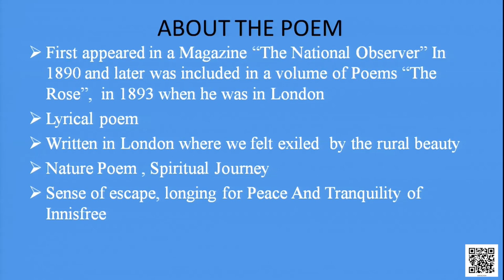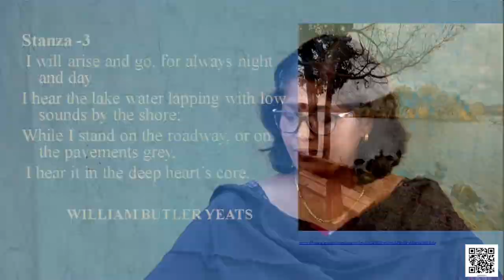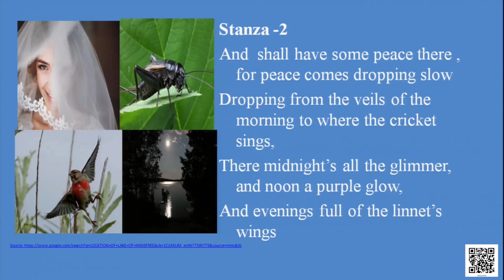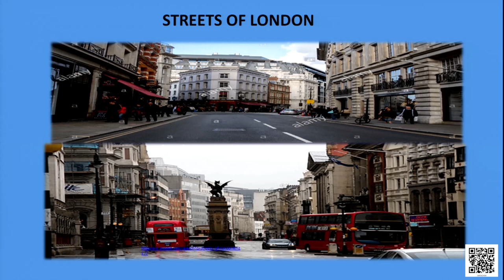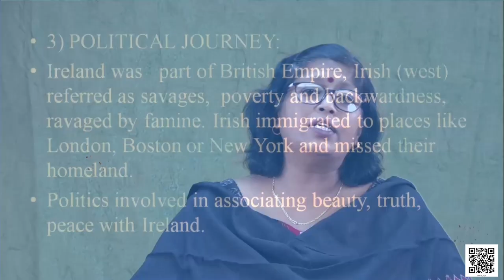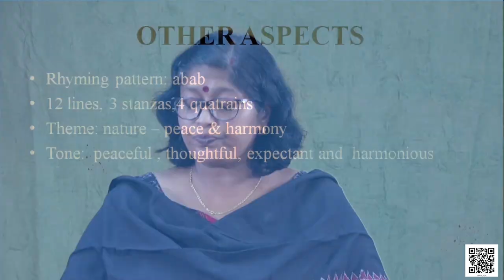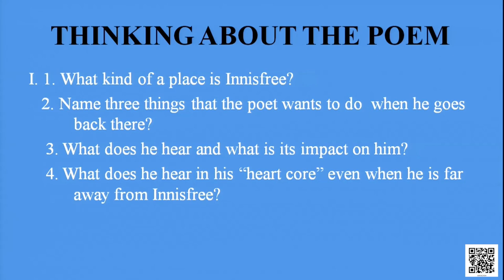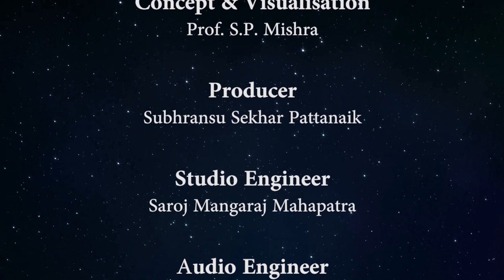Class 9 Chapter - 4: The Lake Isle of innisfree